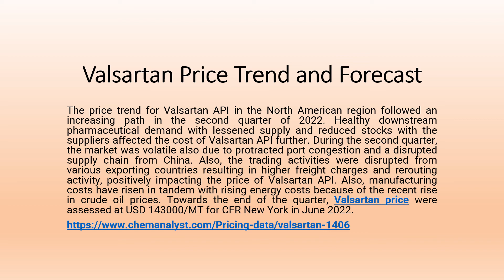Valsartan Price Trend and Forecast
The price trend for Valsartan API in the North American region followed an increasing path in the second quarter of 2022. Healthy downstream pharmaceutical demand with lessened supply and reduced stocks with the suppliers affected the cost of Valsartan API further. During the second quarter, the market was volatile also due to protracted port congestion and a disrupted supply chain from China. Also, the trading activities were disrupted from various exporting countries resulting in higher freight charges and rerouting activity, positively impacting the price of Valsartan API. Also, manufacturing costs have risen in tandem with rising energy costs because of the recent rise in crude oil prices. Towards the end of the quarter, Valsartan prices were assessed at USD 143000/MT for CFR New York in June 2022.